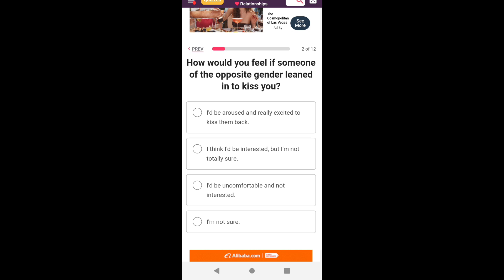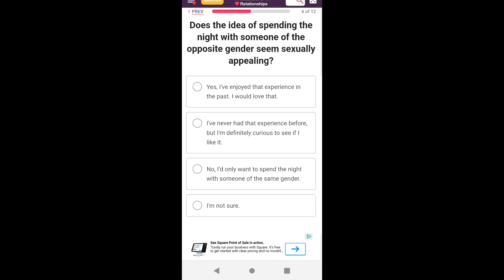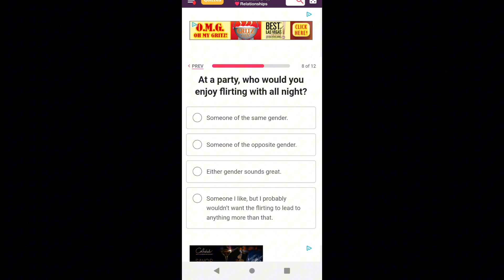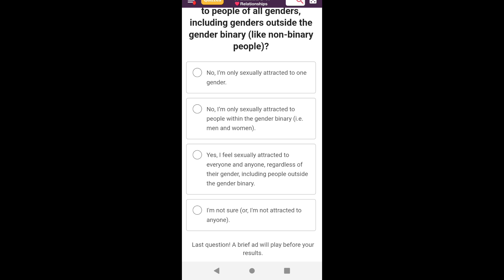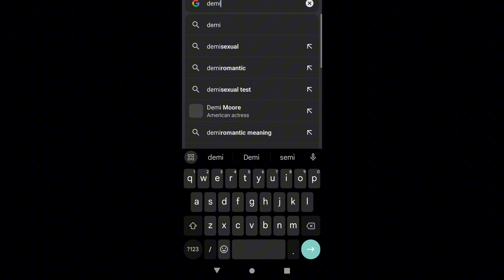let's see what's my sexuality is 😜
I'm curious, like curious George 😂 Lol